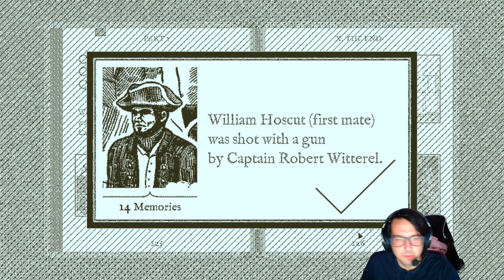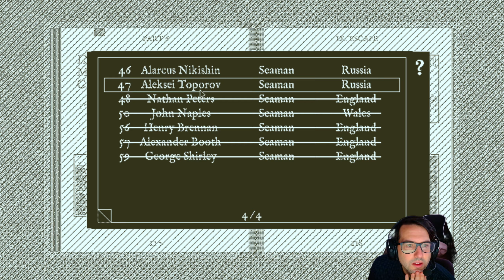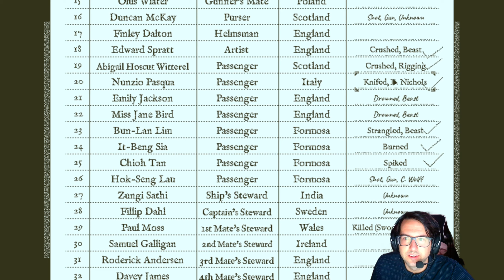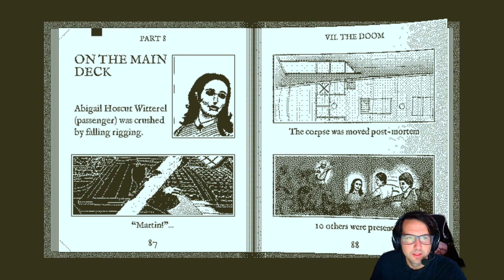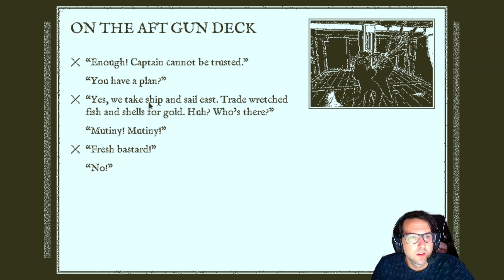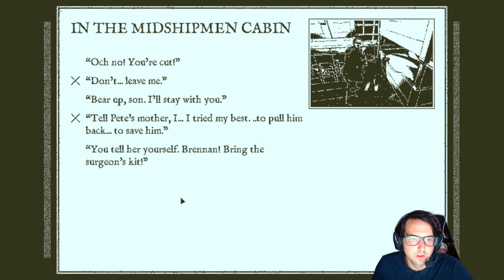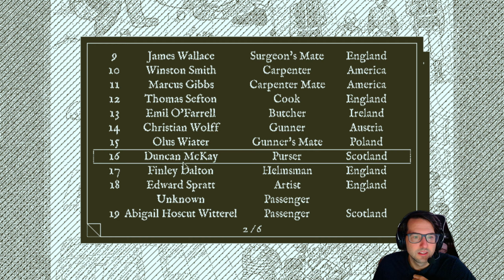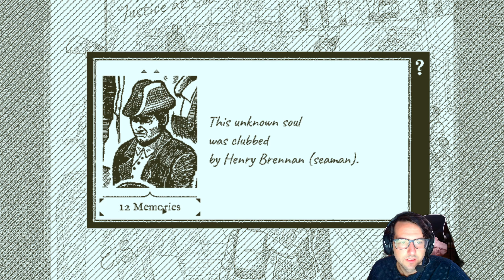Return of the Obra Dinn (11) - Uncertainty